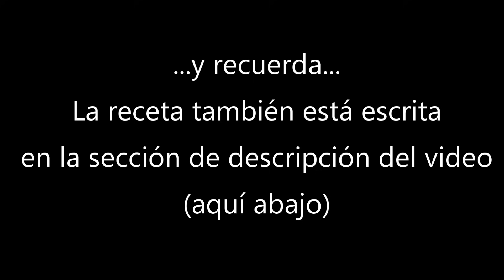Receta de Pan Integral de Sandwich - Wholewheat Sandwich Bread paso a paso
Receta pas 2 Panes de 800gr aproximadamente:
Harina Integral 850gr o
(725gr Harina Panadera y 125gr de Salvado Trigo)
Agua* 340ml
Lev. Instantanea 6g o Lev Seca 10g o Lev. Fresca 18g
Sal 15gr.
Zumo de limón 15 ml
Huevos (1 entero + 1 yema) 75 gr.
Miel 45 gr.
Aceite Vegetal 25 gr.
Pie francés 215 gr
TOTAL MASA  1600gr aproximadamente
* En Norte America y Europa agregar 10% Agua adicional: 85 ml.

INGREDIENTES del Pie Frances (gr./ml.)
Harina panadera  130gr.
Agua* 80ml.
Sal 4gr.
Levadura Instantanea 0.4gr. (Lev. Seca 0.6 gr. / Lev Fresca 1 gr.)
Total Masa Madre 215gr.